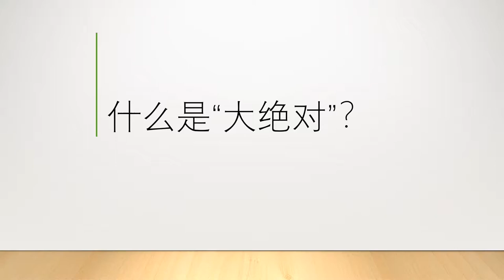什么是“大绝对”？